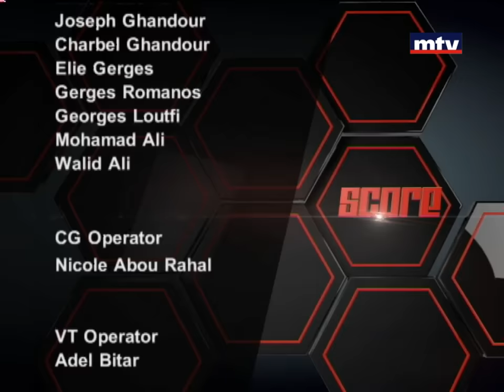Score - 25/04/2016 - Tania Kassis - Chadi Dham - Maria Mamlouk